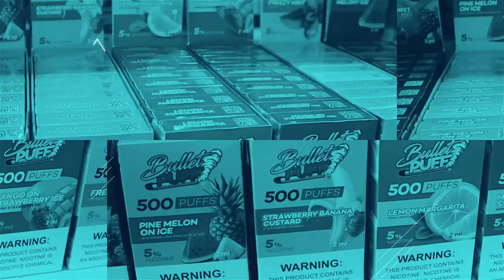The Planet Smoke Shop!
Planet Smoke Shop is a smoke shop with an amazing concept a wide variety of tobacco products, cbd, kratom and smoking items and glass.